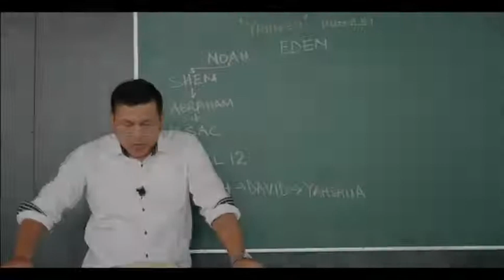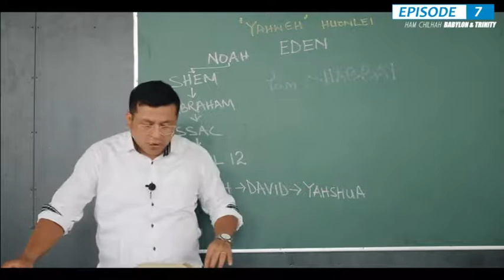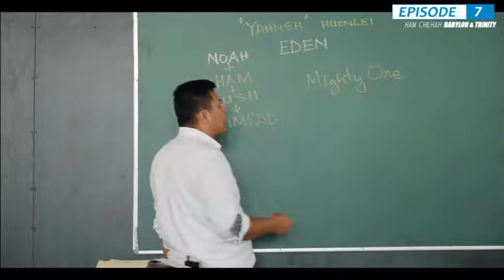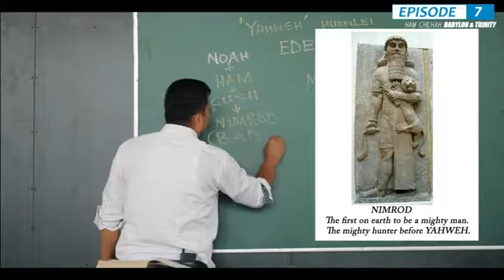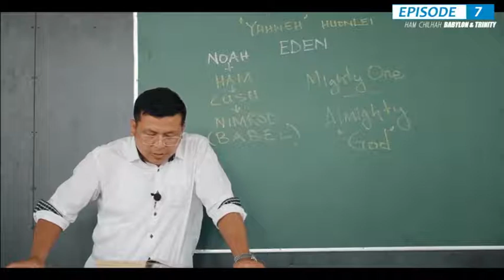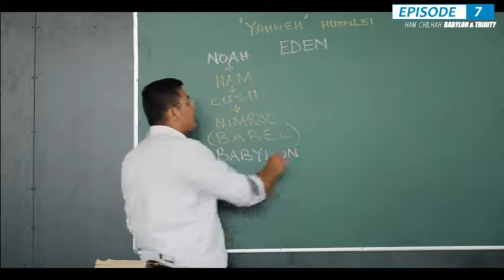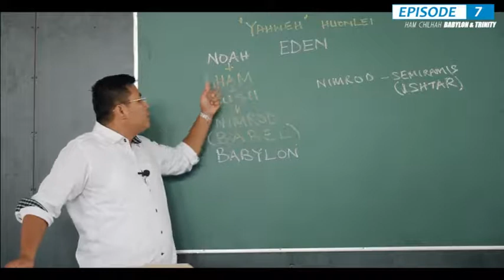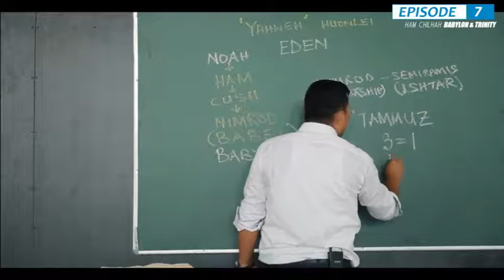Babylon Thugil | Ep 07 | Ham Chilhah Babylon & Trinity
Aban hetbe nuom nei ho ding in

H. Ngamkhohao & T. Lammuanthang

Camera & Processing
Khup Neitham

Special Thanks to HoY D. Phailien Local Congregation.